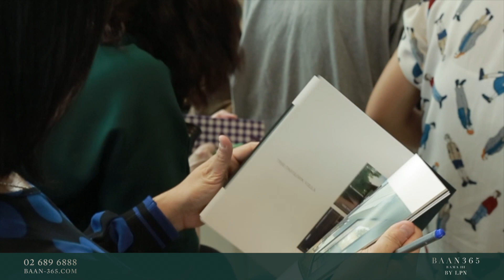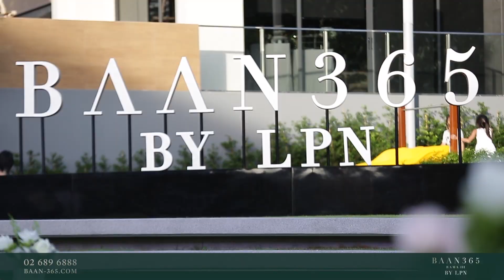กิจกรรมการเปิดตัวโครงการ BAAN 365 RAMA 3 By LPN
ประมวลภาพ.. กิจกรรมการเปิดตัวโครงการบ้านในระดับ Premium